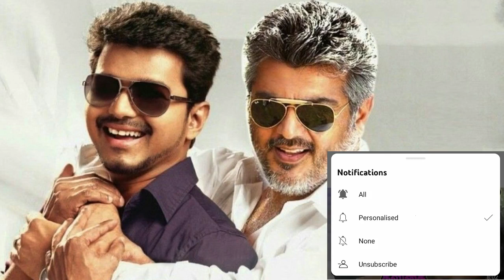விஜய், அஜித் வருவதற்கு முக்கிய காரணமும் இருக்கு! | kalaignar nootrandu vizha | cinema news tamil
நமது cinema news tamil சேனலில் சினிமா தொடர்பான செய்திகள், நடிகர் நடிகைகள் பற்றிய செய்திகளை தெரிந்துகொள்ளலாம்.